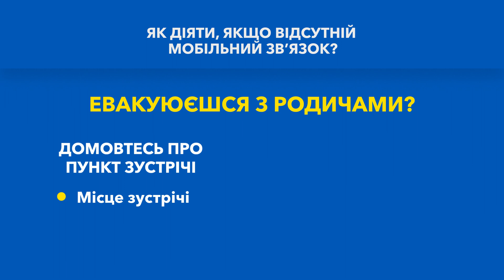Немає мобільного зв’язку: що робити?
Тут ви зможете насолодитися серіальними продуктами СТБ.